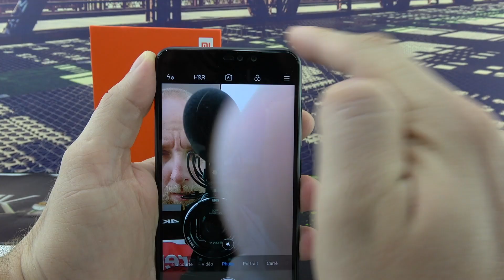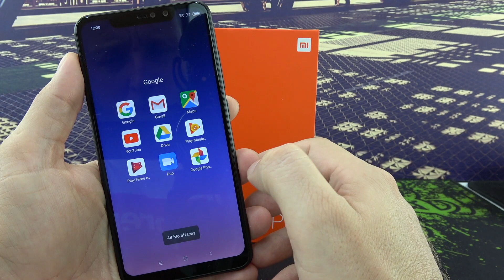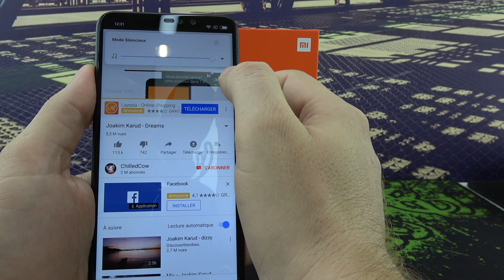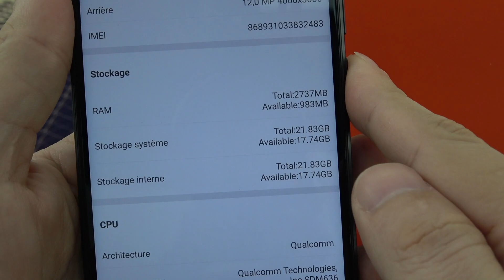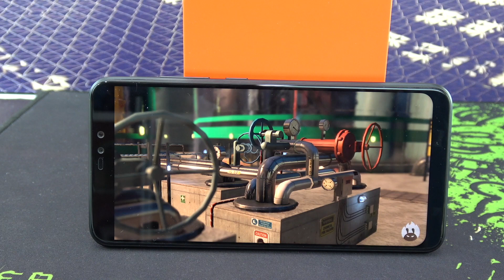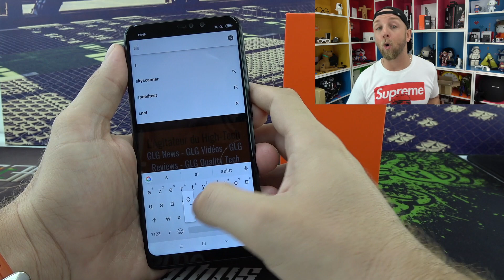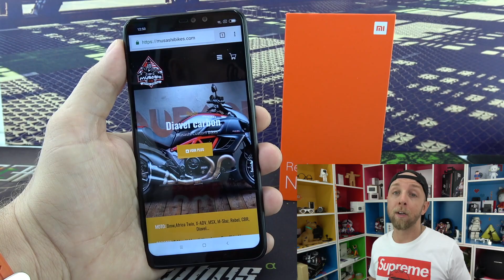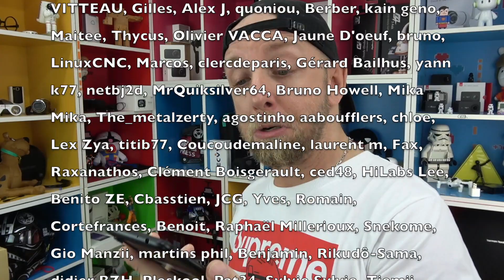Xiaomi Redmi Note 6 pro, le meilleur smartphone à moins de 200 Euros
Le Xiaomi Redmi note 6 pro est le meilleur smartphone à moins de 200€ pour finir cette année avec 158€ en 3+32 ou 200€ en 4+64.